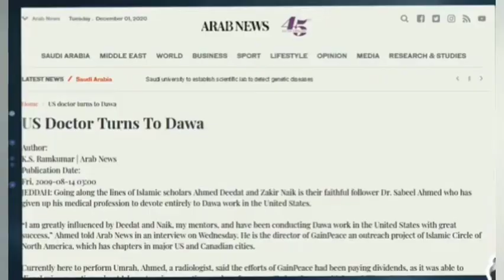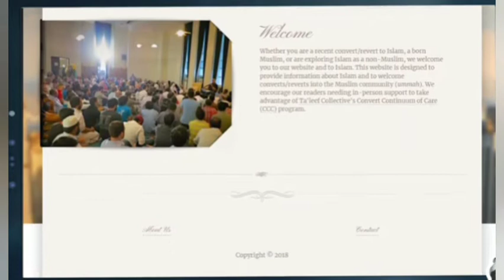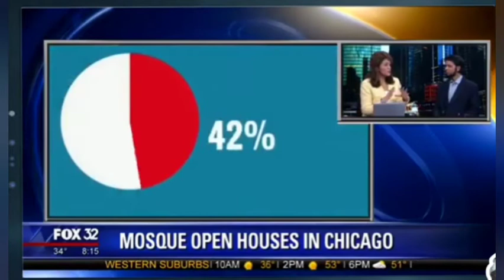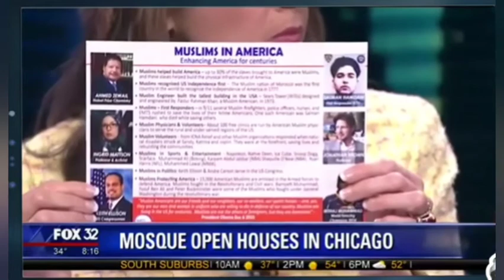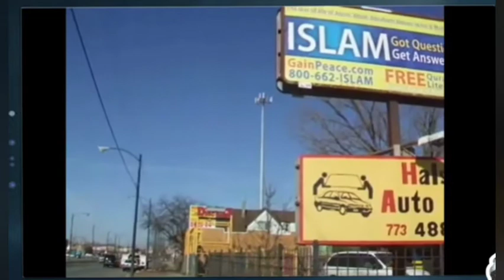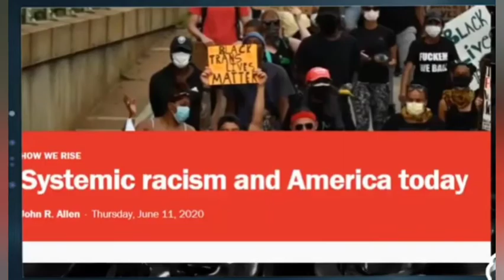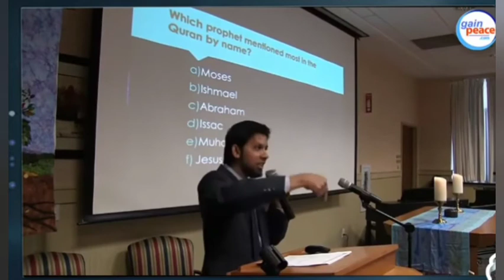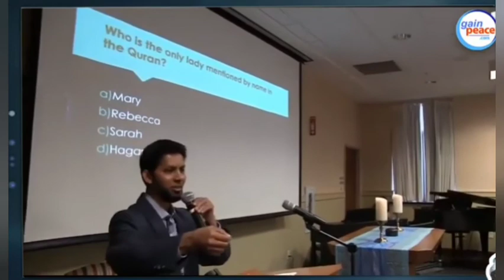Ratusan Non Muslim Penuhi Masjid di Chicago. Kelas Menengah amerika Masuk islam. ulil albaab media